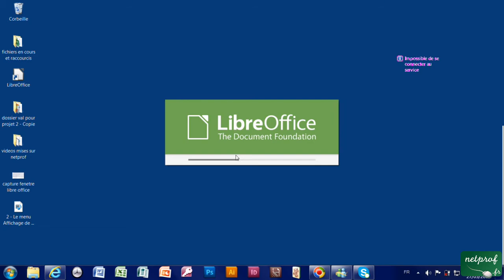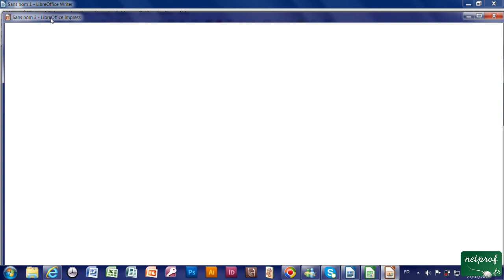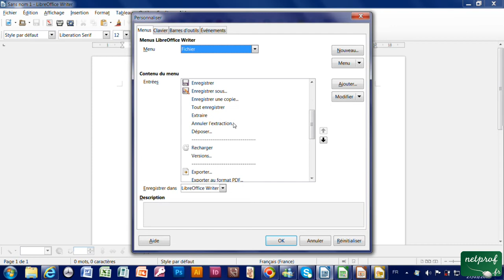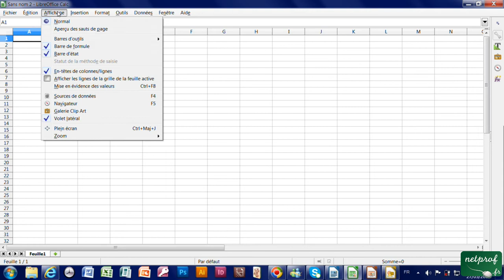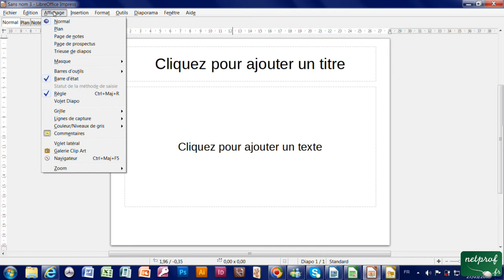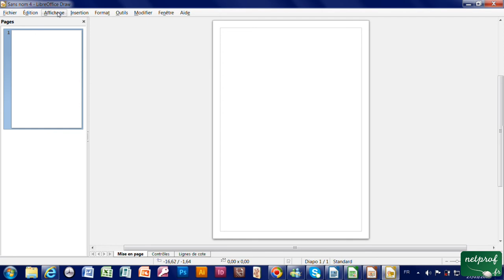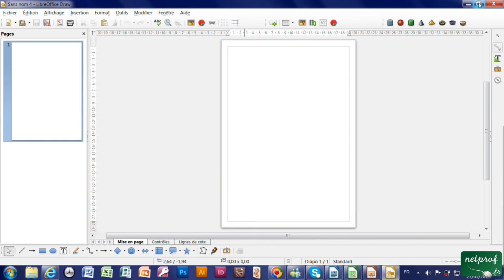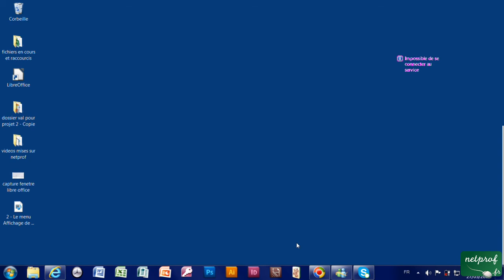2 - Le menu Affichage, les outils de Writer, Calq, Impress et Draw